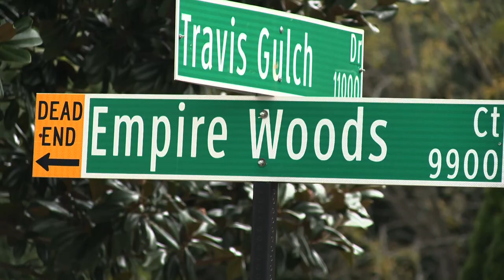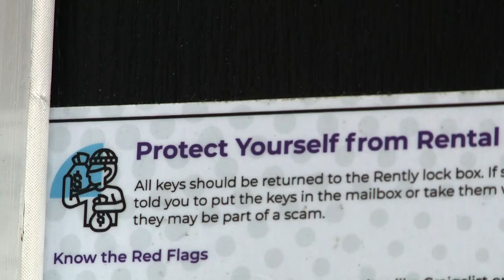Residents warn squatters are taking over rental properties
Residents in a Ballantyne neighborhood are calling for a rental company to up its security measures after they say squatters took over a rental property next door.

WCNC Charlotte recently reported on a mother getting scammed by a fake landlord that claimed to own a house that is owned by FirstKey Homes. The victim moved into the house after the scammer gave her the code to the house's lock box, which can be obtained through FirstKey's website.

Following that report, the Ballantyne neighbors reached out to WCNC Charlotte's Julia Kauffman about a FirstKey property in their neighborhood.

The property has been vacant for several months, according to neighbors, but was taken over by squatters last winter.

"They just took possession of the house one day,” Patrick Arney said.